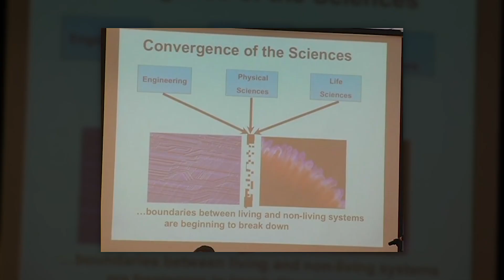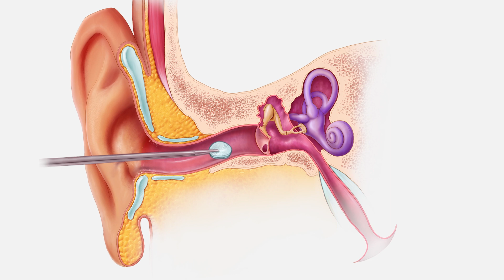Wyss Institute: Past Present Future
Prior to the Wyss Institute's founding in 2009, a working group at Harvard University assembled envision the future of biomedical engineering. Now in 2023, we see the how this foundation led to successful technologies positively impacting human and planet health.